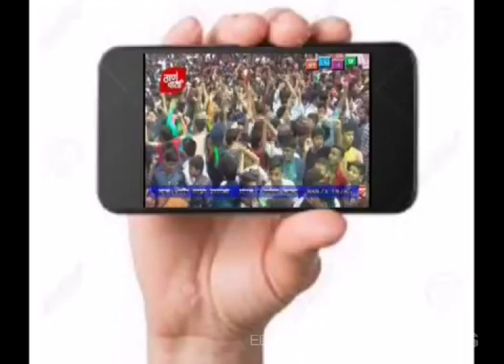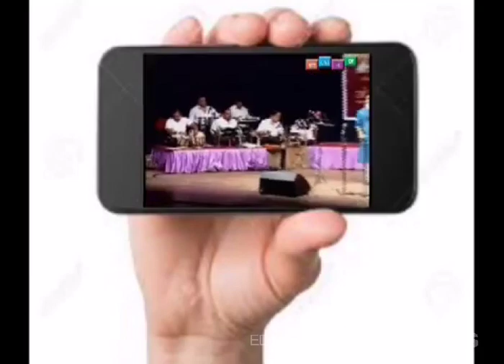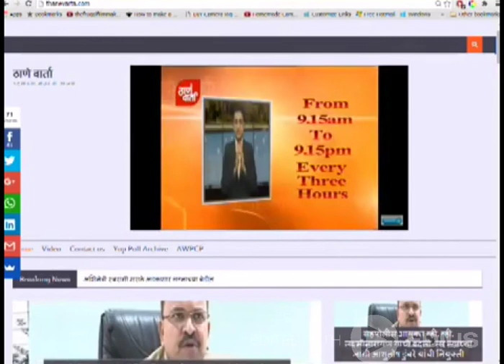Thanevarta 3rd Jan 2022